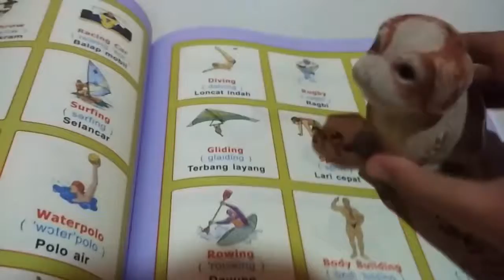🐾aku adalah anjing cerita yang benar🐕